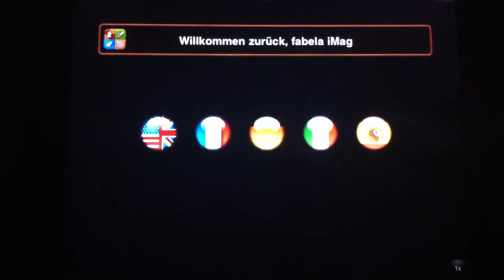1112 Episode 3 - Test für iPhone / iPad / iPod Touch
Die 1112-Serie wandelt auf den Spuren von Monkey Island und Baphomets Fluch und bietet feinste Point&Klick-Adventure-Kost. Was taugt der dritte Teil? -